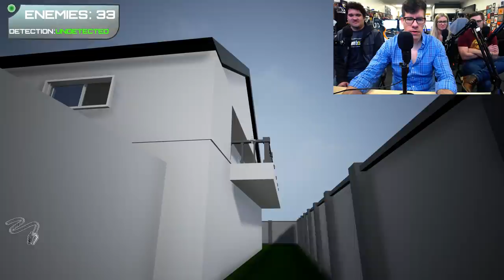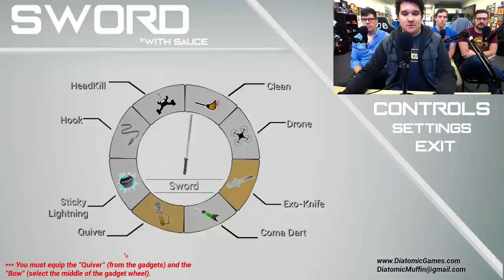ANIME IRL - Sword With Sauce Gameplay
"You should be proud. You have spent the past seven years honing your body and mind to near perfection. You have found peace through meditation and learned the ancient arts of your ninja ancestors. Go forth. Bring justice and wisdom to this world. Oh, and don't forget to grab a machine gun and Captain america shield on the way out."